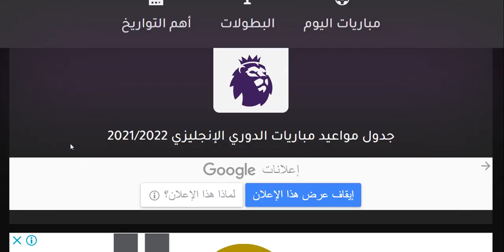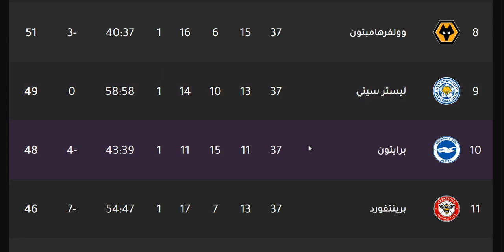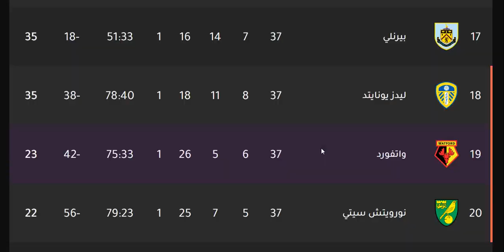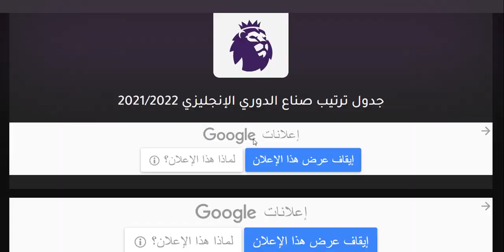ترتيب الدوري الانجليزي وترتيب الهدافين اليوم الخميس 19-5-2022 مؤجلات مختلفة - تعادل تشيلسي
ترتيب الدوري الانجليزي وترتيب الهدافين اليوم الثلاثاء 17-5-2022 الجولة 37 - فوز ليفربول والدوري قوي - هزيمة ساوثهامتون من ليفربول
ترتيب الدوري الانجليزي وترتيب الهدافين اليوم الاثنين 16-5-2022 الجولة 37 - فوز نيوكاسل علي ارسنال
ترتيب الدوري الانجليزي وترتيب الهدافين اليوم الاحد 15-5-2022 الجولة 37 - تعادل مانشستر سيتي
ترتيب الدوري الانجليزي وترتيب الهدافين اليوم الاحد 1-5-2022 الجولة 35
ترتيب الدوري الانجليزي وترتيب الهدافين اليوم السبت 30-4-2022 الجولة 35 - فوز ليفربول و فوز مان سيتي
ترتيب الدوري الانجليزي وترتيب الهدافين اليوم الخميس 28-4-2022 الجولة 37 - تعادل مان يونايتد وتشيلسي
ترتيب الدوري الانجليزي وترتيب الهدافين ونتائج مباريات الجولة 34 اليوم الاثنين 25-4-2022
ترتيب الدوري الانجليزي وترتيب الهدافين اليوم الاحد 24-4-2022 الجولة 34 - فوز ليفربول و اسيست صلاح وفوز تشيلسي
ترتيب الدوري الانجليزي وترتيب الهدافين ونتائج مباريات اليوم الخميس 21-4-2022 مؤجلات مختلفة
ترتيب الدوري الانجليزي وترتيب الهدافين اليوم السبت 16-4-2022 الجولة 33 - فوز مانشستر يونايند
ترتيب الدوري الانجليزي وترتيب الهدافين ونتائج مباريات اليوم الجمعة 8-4-2022 من الجولة 32
ترتيب الدوري الانجليزي وترتيب الهدافين اليوم الاحد 3-4-2022 الجولة 31 - فوز توتنهام بالخمسة
الدوري الانجليزي
الدوري الإنجليزي
الدوي الإنجليزي
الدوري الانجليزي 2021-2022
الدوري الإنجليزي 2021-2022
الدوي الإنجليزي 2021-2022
ليفربول
مانشستر سيتي
مانشيستر سيتي
ليستر سيتي
لستر سيتي
تشيلسي
مانشستر يونايتد
مانشيستر يونايتد
الشياطين الحمر
شيفيلد يونايتد
ولفرهامبتون
توتنهام هوتسبير
آرسنال
ارسنال
أرسنال
بيرنلى
كريستال بالاس
إيفرتون
ايفرتون
ساوثهامتون
نيوكاسل يونايتد
برايتون
وست هام يونايتد
أستون فيلا
استون فيلا
ليدز يونايتد
وست بروميتش ألبيون
فولهام
برينتفورد
واتفورد
نوريتش سيتي

مانشستر سيتي
مانشستر يونايتد
ليفربول
تشيلسي
ليستر سيتي
الفرق المتأهلة الي دوري المؤتمر الاوروبي
توتنهام

ترتيب الدوري الانجليزي وترتيب الهدافين اليوم الخميس 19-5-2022 مؤجلات مختلفة - تعادل تشيلسي امام ليستر سيتي - فوز ايفرتون علي كريستال بالاس - تعادل استون فيلا امام بيرنلي

ترتيب الدوري الانجليزي وترتيب الهدافين اليوم السبت 7-5-2022 الجولة 36 - تعادل ليفربول امام توتنهام - فوز برايتون بالاربعة علي مانشستر يونايتد - فوز كريستال بالاس علي واتفورد - تعادل تشيلسي امام وولفرهامبتون - هزيمة بيرنلي من استون فيلا - فوز برينتفورد بالثلاثة علي ساوثهامتون

ترتيب الدوري الانجليزي وترتيب الهدافين اليوم الاحد 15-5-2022 الجولة 37 - فوز نيوكاسل علي ارسنال - تعادل مانشستر سيتي - فوز توتنهام علي بيرنلي - تعادل استون فيلا امام كريستال بالاس - تعادل ليدز يونايتد امام برايتون - هزيمة واتفورد بالخمسة من ليستر سيتي - تعادل وولفرهامبتون امام نورويتش سيتي - هزيمة ايفرتون من برينتفورد